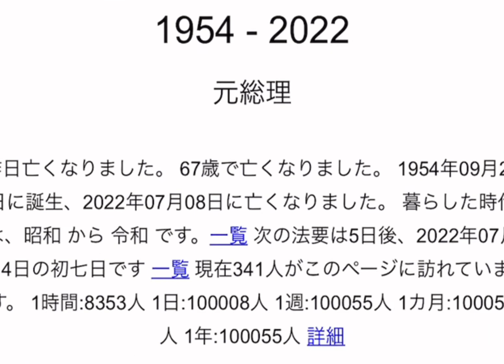安倍晋三元首相に向けてメッセージを投稿しました。